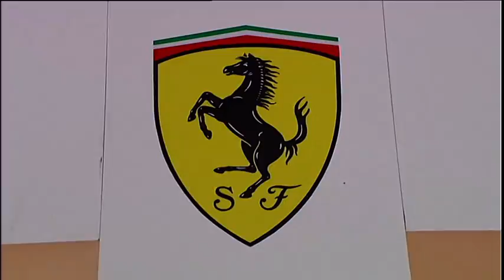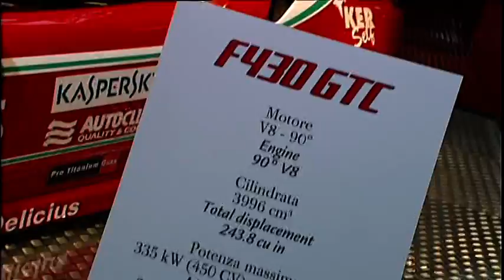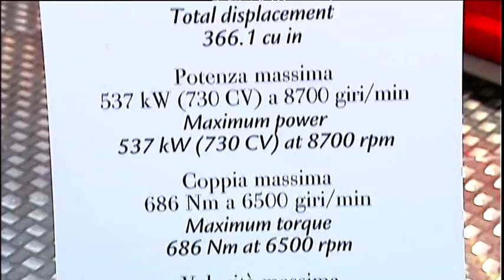Ferrari 458 Challenge at Bologna Motor Show - part 1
Ferrari makes a different contribution to the 35th edition of the Bologna Motor Show with a stand devoted entirely to its racing activities plus an intense track programme.

The 458 Challenge also makes its world debut at the Bolognese event. This mid-rear V8 berlinetta is derived from the 458 Italia and is the fifth model used by Ferrari in its single-series racing programme. The latter is currently split into Italian, European and North American championships which will be flanked next year by the new Asia-Pacific series. With the new 458 Challenge, Ferrari puts an exceptional combination of extreme performance, superb fun behind the wheel and unique driving emotions at the finger-tips of its sporting, professional and gentleman-driver clients.

Also on the stand is the F430 GTC owned by the AF Corse team, one of the cars with which the Maranello marque won the Constructors' title in the GT2 class of the Intercontinental Le Mans Cup 2010.

The Prancing Horse's line-up of track models is completed by the FXX and 599XX laboratory cars, each of which has its own eponymous research and development programme involving in-depth collaboration between Ferrari technicians and our client test-drivers. At the very centre of the stand is the F60, the single-seater the Scuderia Ferrari Marlboro fielded in the 2009 Formula 1 World Championship season.